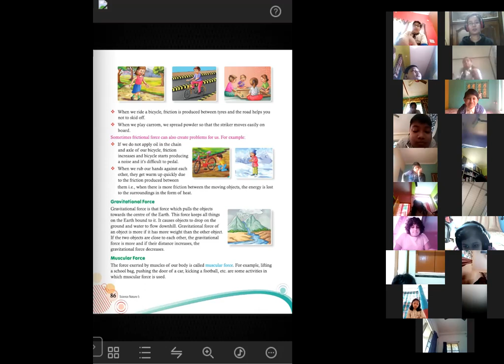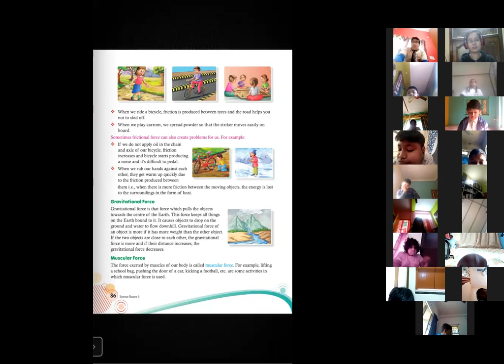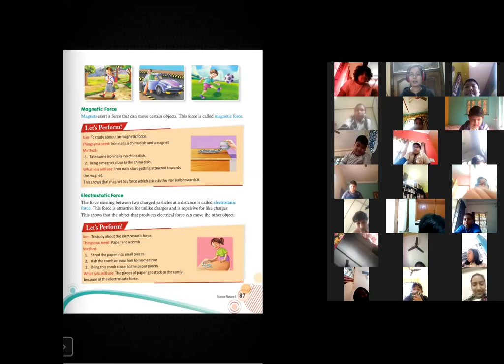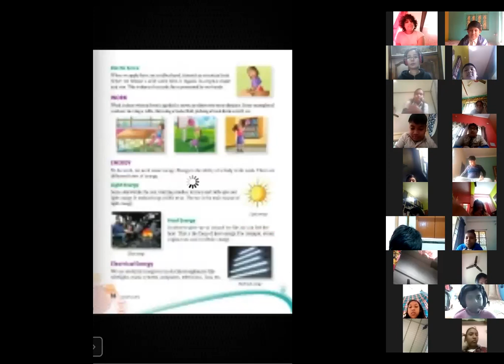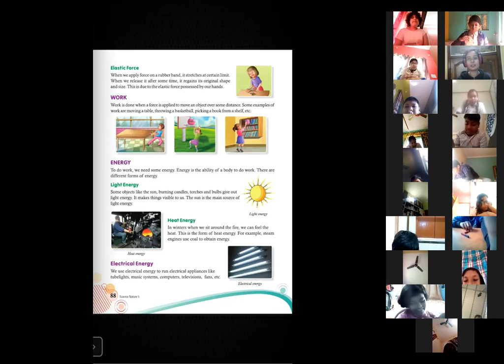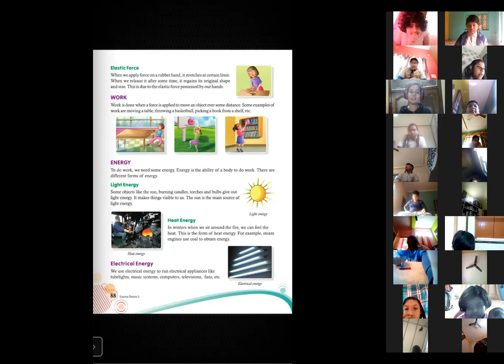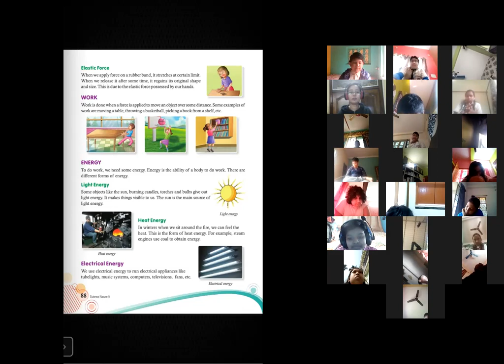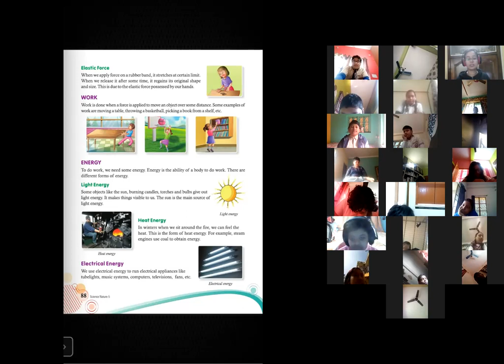19.01.2022 | STD-V | Science